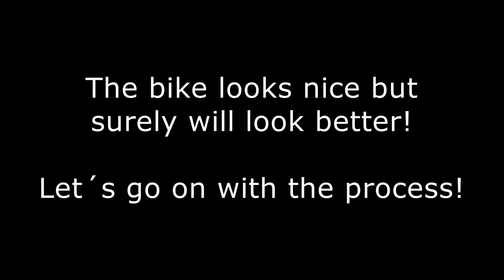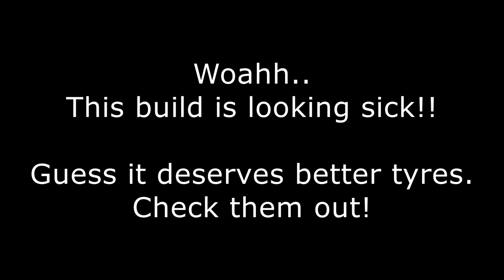How to build a Cafe Racer (Start to Finish) - Yamaha XJR 1300 by Cafe Racer SSpirit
This video has been edited out of pictures from 2015.
Pictures were taken in our previous workshop.

The Yamaha XJR 1300 is one of our favorite motorcycles. It was a pleasure tu customize one. Looking forwards to building the next one.

Hope you enjoy our CRSS #002 - Yamaha XJR 1300 video!